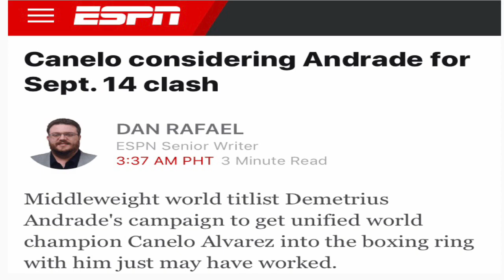BREAKING NEWS Canelo Alvarez vs Demetrius Andrade Negotiations start